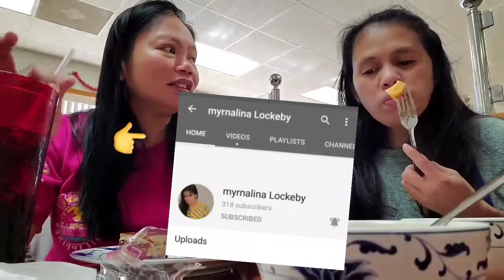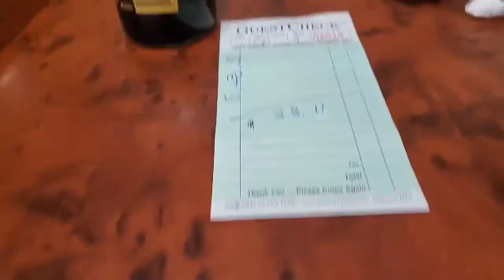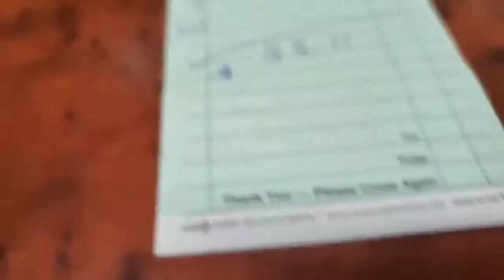Food trip 😋 just three of us!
She paid the bills for the food thank you cousin and sister in law double close family 👪 ❤